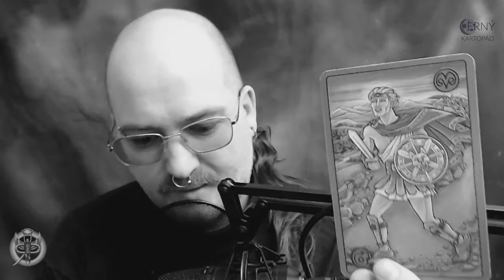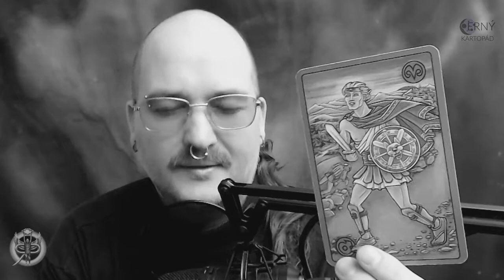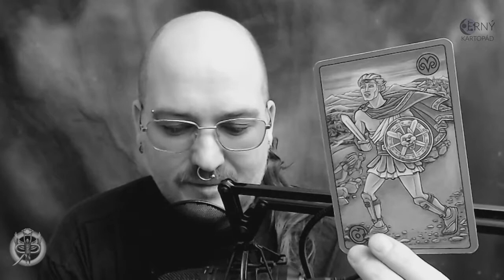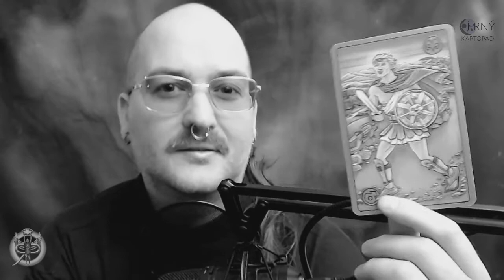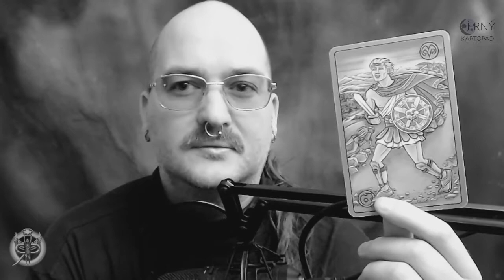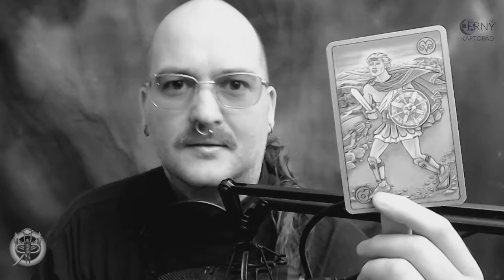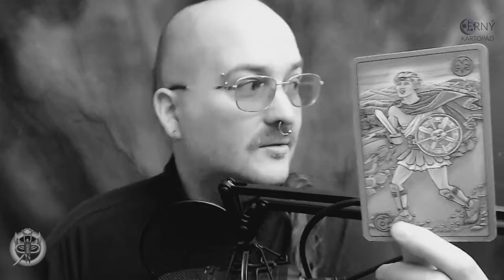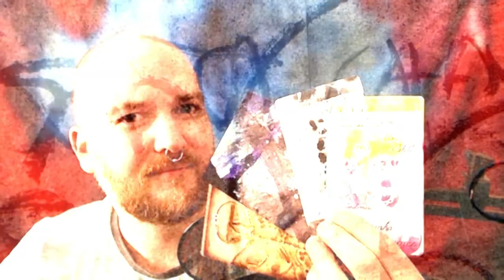Černý kartopád #7.15 – Mimo srdce (NADČASOVÝ VÝKLAD)